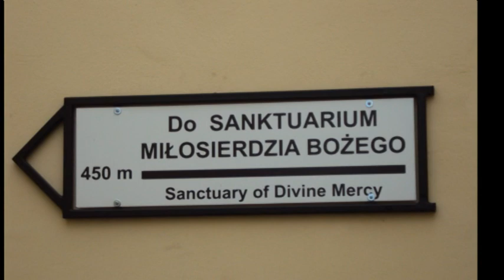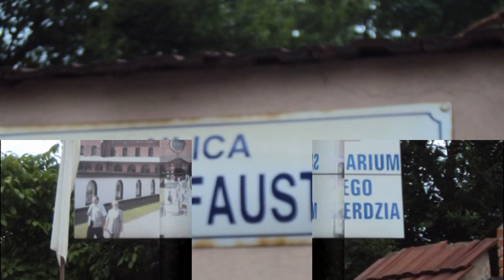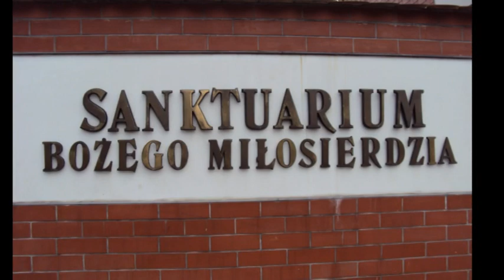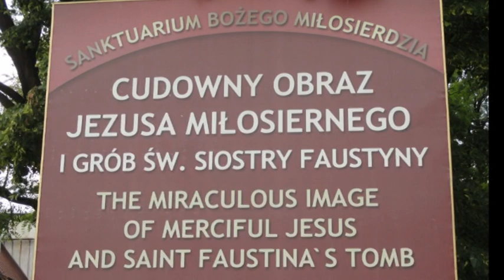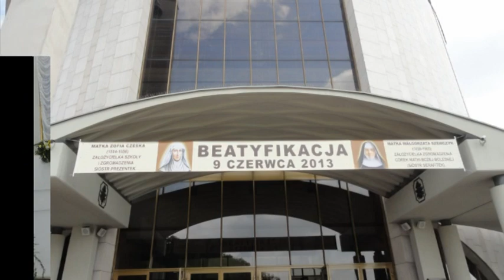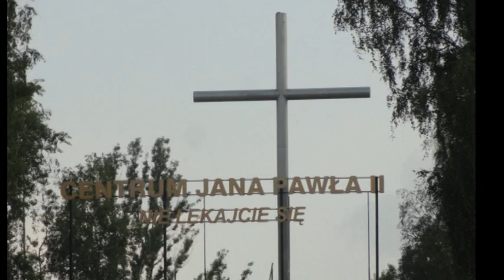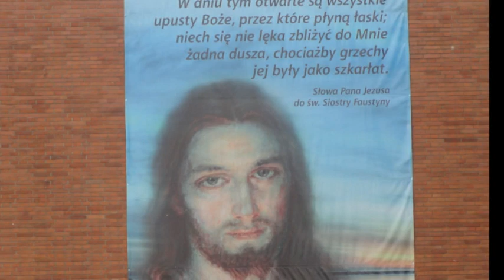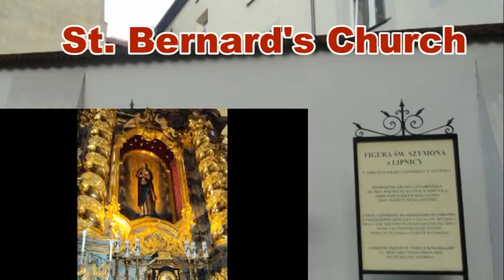TRIP TO KRAKOW PT. 1